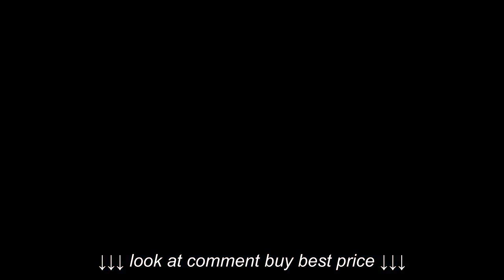JandM Furniture Premium Sofa Bed End Table JH033 in Biege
JandM Furniture Premium Sofa Bed End Table JH033 in Biege, JandM Furniture Premium Sofa Bed End Table JH033 in Biege